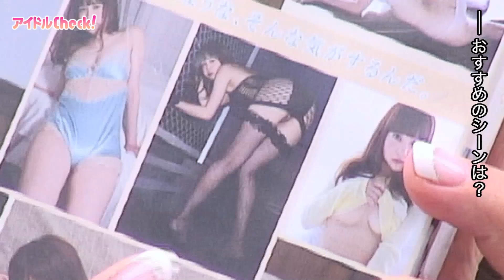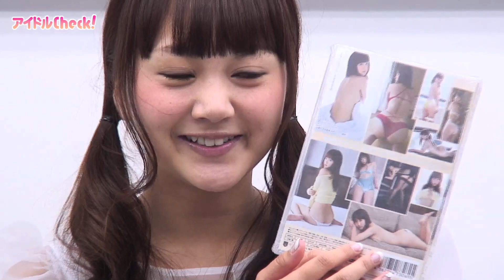浜田翔子『君に翔ける』発売記念イベント／2014.9.23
DVD『浜田翔子 君に翔ける』発売記念イベント